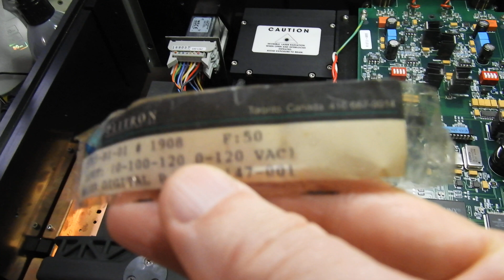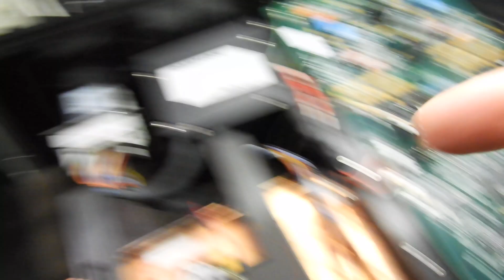Wadia 860 / 861 120V to 240V AC conversion and Wadia 860 not reading CDs repair.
Having a bit of luck of getting Wadia 860 for some repairs, I decided to see what are the differences between a 120V AC model and a 220V AC one.
It appears that the difference might be that upright board soldered directly to the mains input filter.
Can anyone confirm it?
The transformers look very similar and share the same part number, so it really must be that board. They surely would not have the same part number for the trafo with different primary windings.